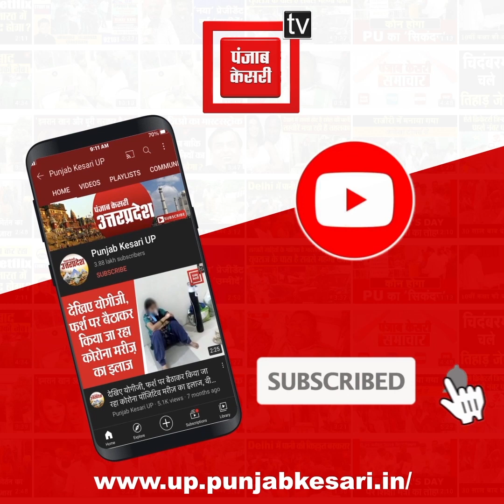लेखपाल ने ली रिश्वत तो किसान ने गाना गाकर सुनाई दास्तां, Video Viral